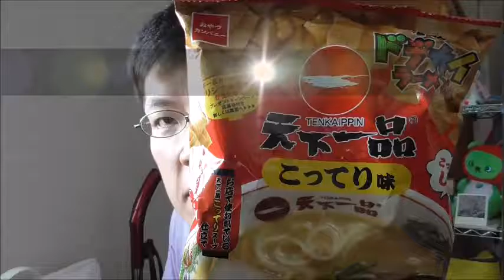おやつカンパニー ベビースタードデカラーメン 天下一品こってり味を食べてみた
おやつカンパニー　ベビースタードデカラーメン、天下一品こってり味を食べてみました。
これは・・・こってりなのかな？